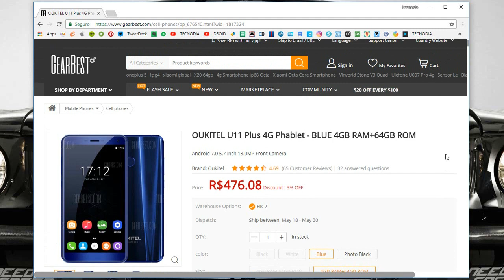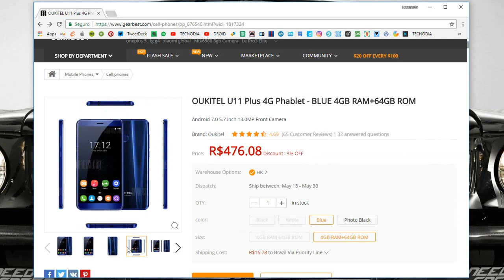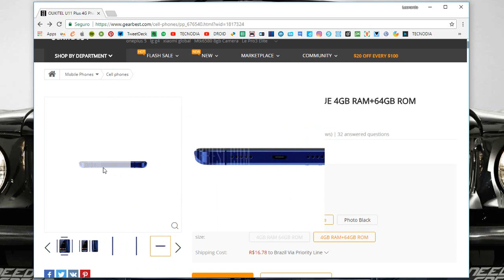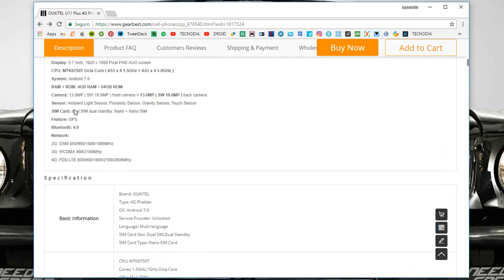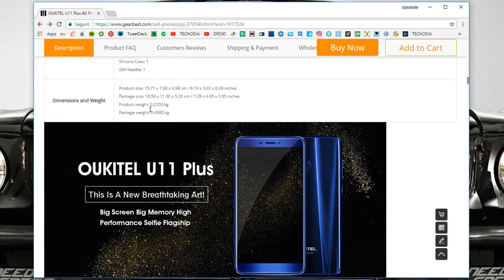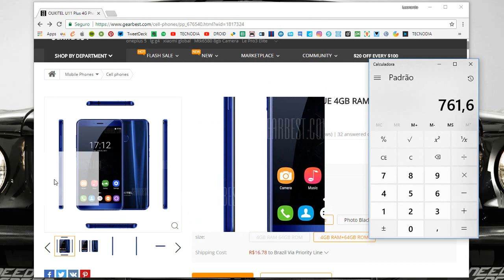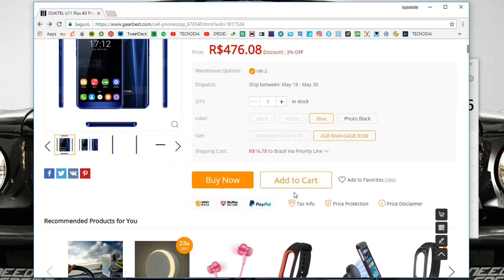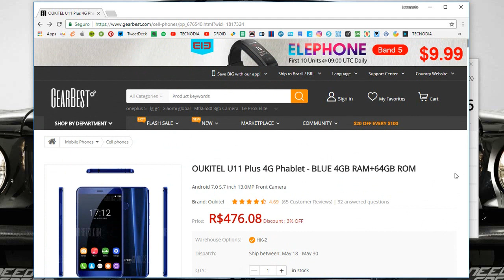Celular de R$476 com 4GB/64GB que roda PUBG e tem tela de 5.7", 4G e digitais - OUKITEL U11 Plus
OUKITEL U11 Plus: Celular com 4GB/64GB que roda PUBG tem tela de 5.7", 4G e leitor de digitais!